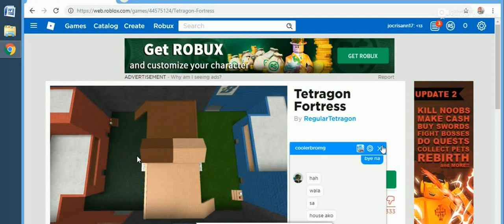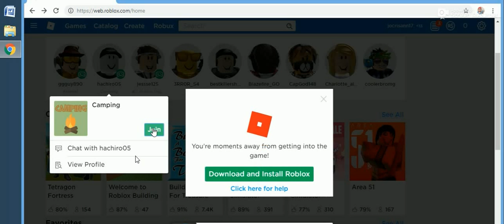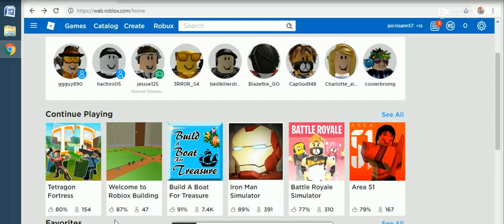roblox game may2019 -9